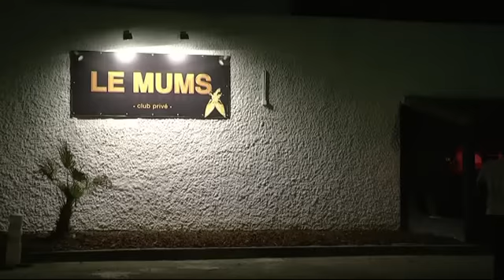AS Valence - St Etienne 2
Pompidou le 25/08/12 ASV / ASSE 2